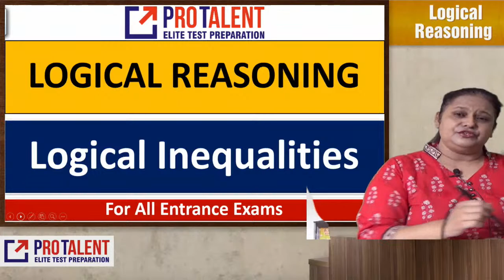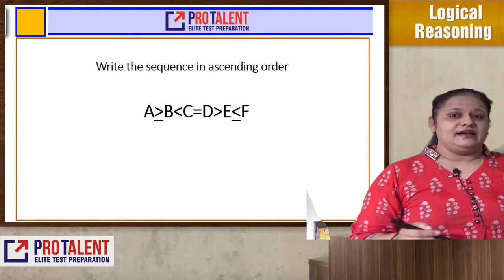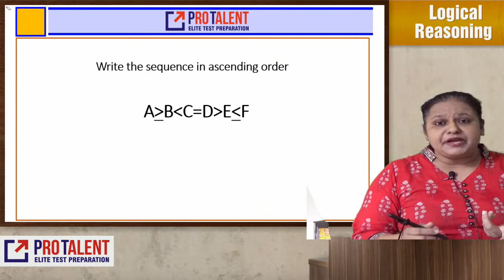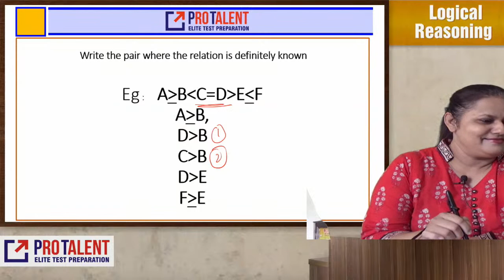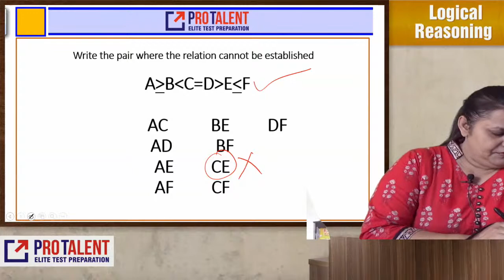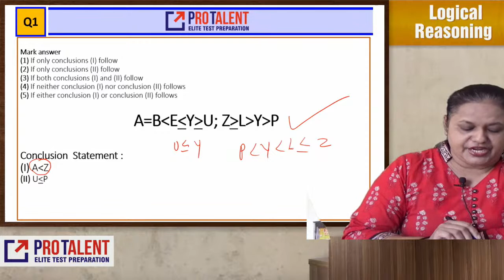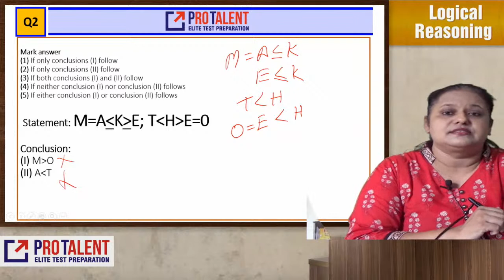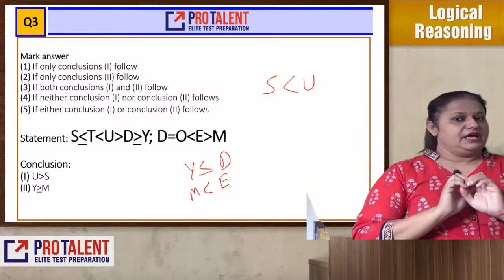Logical Reasoning I Inequalities I Application - Useful for Law Entrance & BBA Entrance